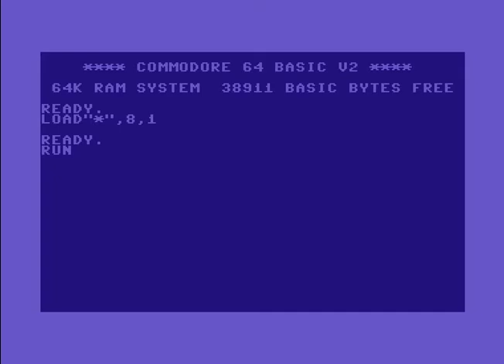Proxyon Intro 12 ! Commodore 64 (C64)